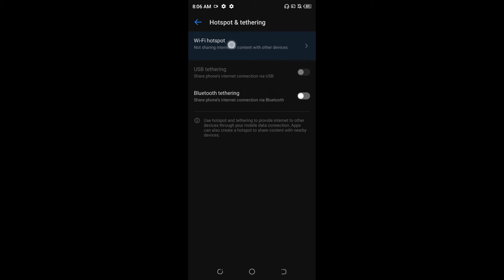How to enable hotspot on Tecno Pova 2 || Tecno Pova 2 me hotspot kaise enable kare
Hello dosto, aaj maine is video me bataya hai ki Tecno Pova 2 me hotspot kaise enable kare, dosto Tecno Pova 2 me hotspot enable karna bahut aasan hai. Agar aap bhi janna chahate hain ki Tecno Pova 2 me hotspot kaise on kare to is video ko pura dekhiyega, thanks friends.

How to enable hotspot on Tecno Pova 2
Tecno Pova 2 me hotspot kaise enable kare
How to enable hotspot in Tecno Pova 2
How to on hotspot in Tecno Pova 2
Tecno Pova 2 me hotspot kaise enable karte hain
Tecno Pova 2 me hotspot kaise on kare
Tecno Pova 2 hotspot
How to set password on hotspot in Tecno Pova 2
Tecno Pova 2 me hotspot par password kaise set kare
Tecno Pova 2 hotspot settings
Tecno Pova 2 hotspot lock
Tecno Pova 2
Hotspot